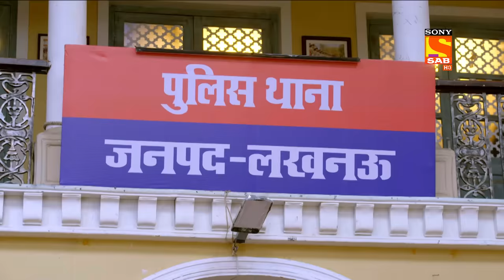Does Karishma Singh Know About Maddam Sir? - Maddam Sir - Ep 556 - Full Episode - 18 July 2022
Episode 556: Does Karishma Singh Know About Maddam Sir?
Pushpa Ji was feeling helpless and says none of us knows where has Maddam Sir gone and why are the objections coming one after the other in our Thana. Meanwhile, Santosh asks Pushpa Ji, why Karishma Maddam was trying to trace the unofficial number of Maddam Sir? She must be knowing about Maddam Sir, right? Hence, Pushpa Ji agreed with Santosh. Where has Maddam Sir gone?